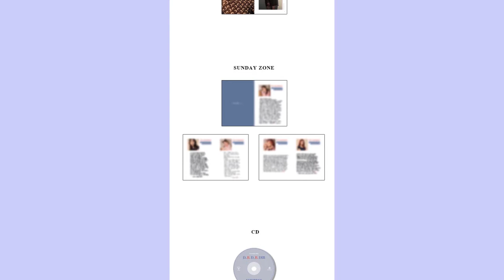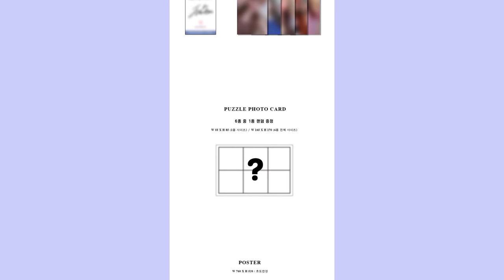✨세러데이 SATURDAY✨디비디비딥 D.B.D.B.DIB 앨범 발매 언박싱(UNBOXING) 프리뷰(신곡,앨범사양)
상큼발랄 HAPPY VIRUS [세러데이]!
4th Single Album '디비디비딥(D.B.D.B.DIB)'으로 컴백!

이번 타이틀 곡 ‘디비디비딥(D.B.D.B.DIB)'은 에너제틱한 장르의 댄스 곡으로, 재미있는 디비디비딥 게임에 비유하여 "내 마음을 맞춰서 가져봐"라는 의미로 표현한 가사가 인상적이다. 이에 더해, 펑키한 기타와 베이스, 캐치한 색소폰 리프가 가사와 어우러져 중독성이 강한 곡으로 완성되었다.

[세러데이]는 팀명 그대로, 대중들의 즐겁고 행복한 토요일을 책임지는 걸그룹이 되자는 모토로,
데뷔곡 '묵찌빠(MMookJJiBBa)' 부터 '와이파이(WiFi)', '뿅(BByong)' 등 유행에 앞서가는 통통튀는 곡들로 활동하며 특유의 상큼 발랄한 매력과 밝은 에너지로 국내뿐만 아니라, 해외에서도 많은 사랑을 받고 있다.

이번 앨범을 통해 보여줄 새로운 음악과 신선한 퍼포먼스 무대가 또 한번 기대된다

뮤직비디오는 쟈니브로스의 이사강 감독이 연출을 맡았으며, 안무 메이킹은 모모랜드 ‘뿜뿜’ 'BAAM' 안무를 맡았던 배완희 안무가가 참여해 완성도를 높였다.

: Album Spec

-CD, BOOKLET
-SUNDAY ZONE
-PHOTO CARD: 총 10종 중 2종 랜덤삽입
-PUZZLE PHOTO CARD : 총 6종 중 1종 랜덤삽입

IMG&MOVIE COPYRIGHT :  지니뮤직 (genie) / SD엔터테인먼트